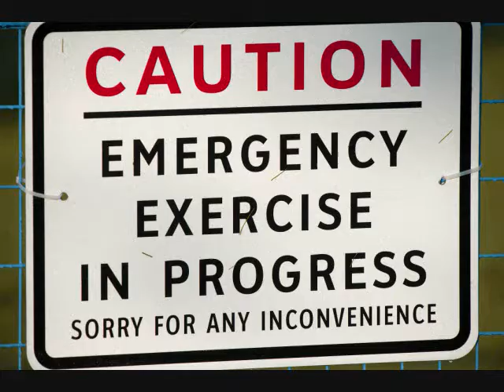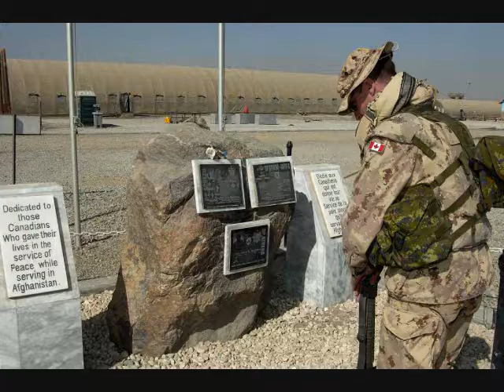Canadian Forces- Remember.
CanadianForces1 Production